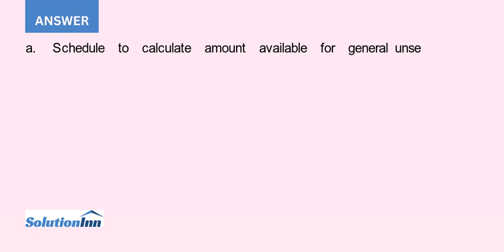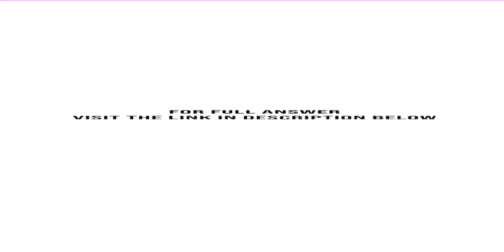Penn Inc s assets have the carrying values and estimated fair values as follows Requireda Prepare...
Penn Inc.s assets have the carrying values and estimated fair values as follows: Requireda. Prepare a schedule to calculate the net estimated amount available for general unsecured creditors.b. Compute the percentage dividend to general unsecured creditors.c. Prepare ...